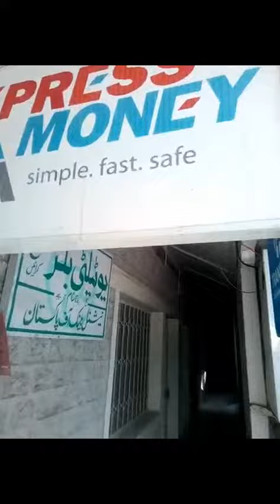Heavy snow fall in natia gali